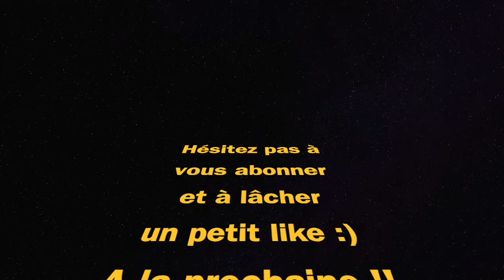CLASSE MAC 10 x C58 (WARZONE saison 6)